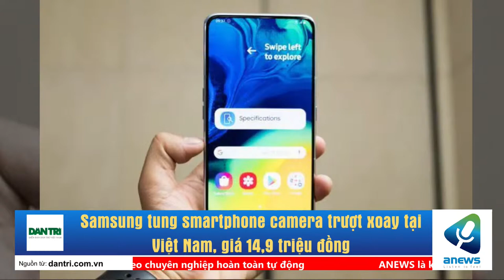Samsung tung smartphone camera trượt xoay tại Việt Nam, giá 14,9 triệu đồng